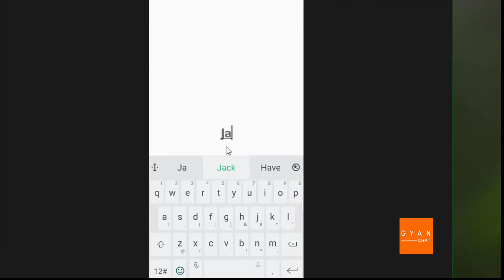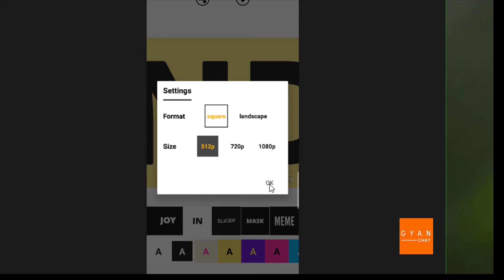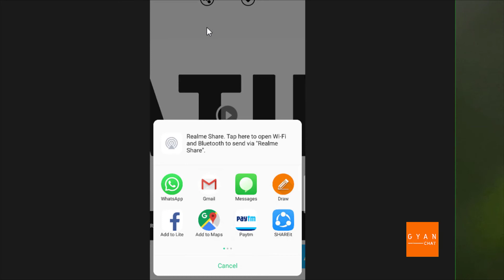How to create own GIF ? (2018) | By Text/ Video |Send GIF on WhatsApp (2018)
How to create own GIF by text and send on Whatsapp